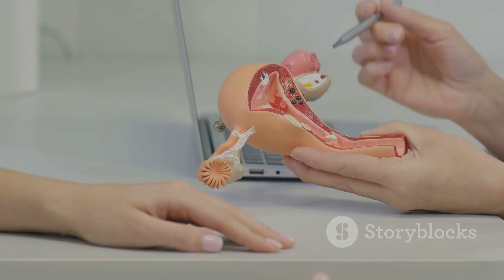What Happens During a Vaginal Exam? Pelvic & Speculum Procedure Step-by-Step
🔍 Wondering what happens during a vaginal examination? In this step-by-step guide by the Institute of Human Physiology, we walk you through everything you need to know — from preparation, positioning, and internal checks to aftercare and documentation.

Whether you’re a medical student, nurse, or simply a patient wanting clarity, this video explains the vaginal exam procedure in a clear, respectful, and educational manner.

✅ What you'll learn:

What is a vaginal examination and why it’s done

How to prepare for a gynecological exam

What happens during the speculum and bimanual exams

Patient rights, comfort, and aftercare

Optional rectovaginal examination explained

🧠 This video is perfect for:

Nursing & medical school students

Health educators & midwives

Women preparing for a gynecological checkup

Anyone interested in reproductive anatomy

OUTLINE:

00:00:00
Why It's a Normal Part of Your Health
00:01:16
What Happens Before the Examination Begins
00:03:02
A Step-by-Step Walkthrough
00:05:05
Discussing Results and Prioritizing Your Comfort

What happens during a vaginal exam

Vaginal examination procedure

How is a gynecological exam done

Speculum exam step by step

Female reproductive system checkup

How to prepare for a vaginal exam

What to expect at a gynecologist appointment

Bimanual pelvic exam explained

Why do doctors do vaginal exams

Vaginal health check up process

Pelvic exam for women

OB GYN appointment walkthrough

Nursing gynecology training video

Pap smear vs pelvic exam

First gynecologist visit

Female anatomy explained

Rectovaginal exam purpose

What does a cervix exam feel like

Preparing for a speculum exam

Nursing school pelvic exam guide

📚 Educational/Niche Keywords:
Vaginal examination for nursing students

Medical animation pelvic exam

Anatomy and physiology female reproductive system

Clinical skills: vaginal examination

Step by step pelvic assessment

Vaginal exam for labor progression